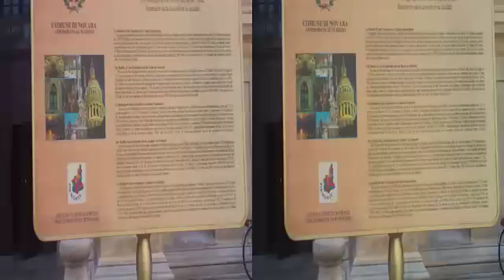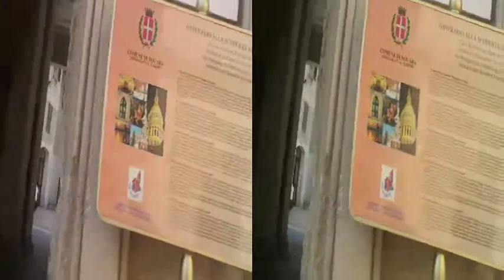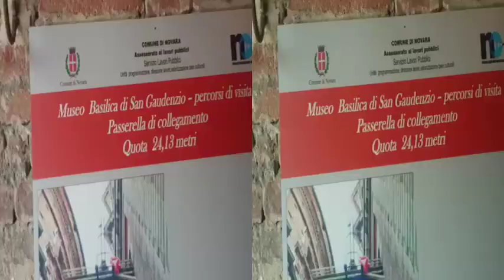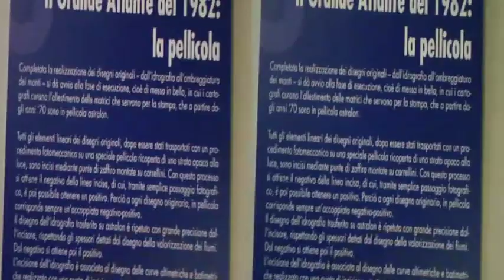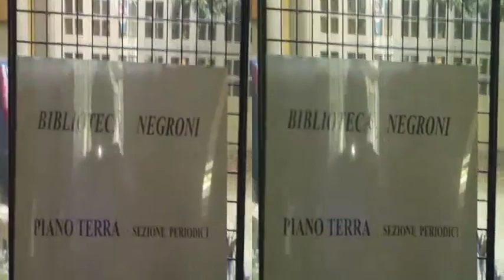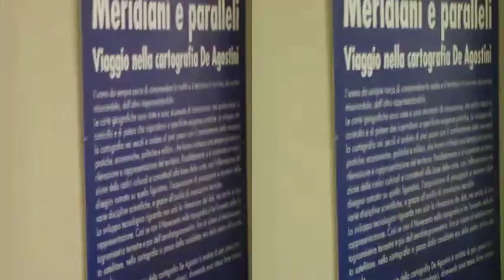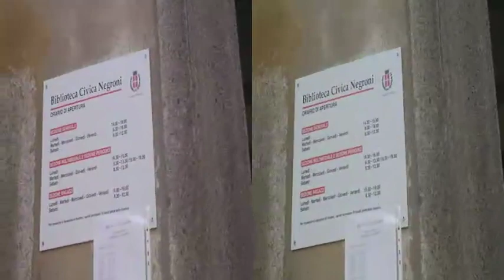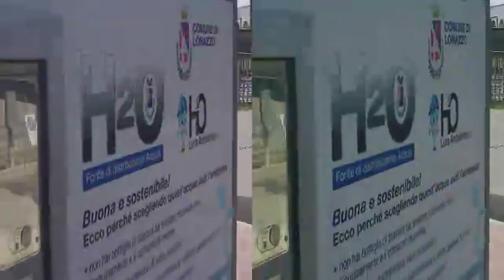3D Anaglyph NOVARA ..up to San Gaudenzio [by Sergio Conegliano]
3D Anaglyph  NOVARA ..up to San Gaudenzio [by Sergio Conegliano]